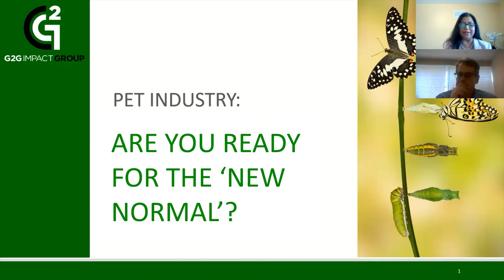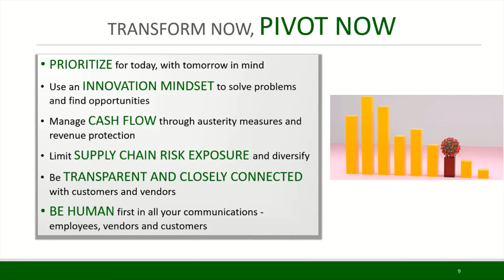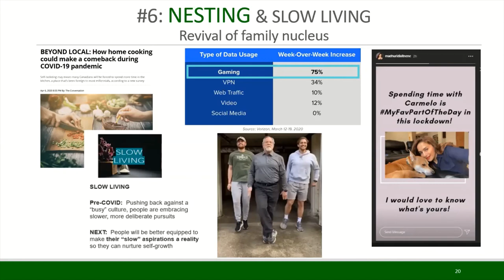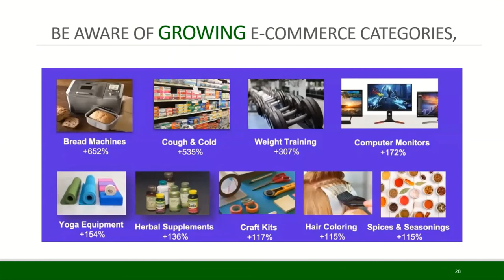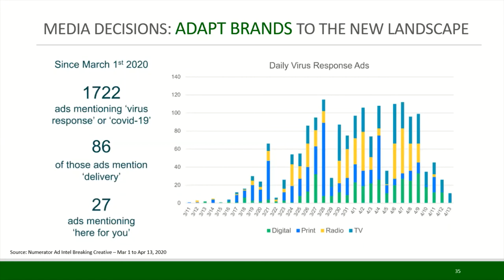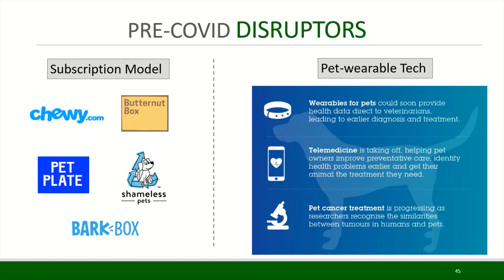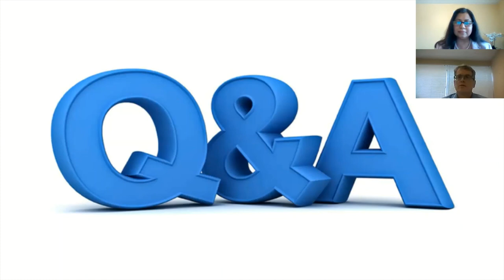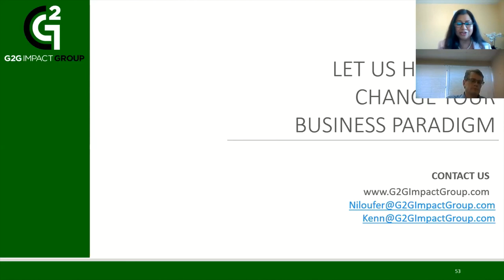Pet Industry Perspective: Are you ready for the ‘New Normal’?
May 14th at 1 p.m. (EDT)
The impact of COVID-19 is unlike anything the world has ever experienced before, and it is affecting consumer sentiment and purchase behavior globally. This webinar covers trends, best practices, and strategic thought starters.